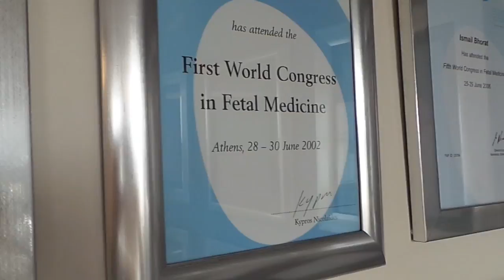PPS Member Spotlight - Dr Ismail Bhorat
PPS is proud to recognise Dr Ismail Bhorat, a fetal surgeon at Umhlanga Hospital who is the first doctor in the world to successfully complete a Fetal Pericardiocentesis